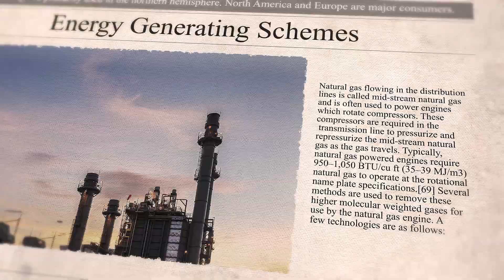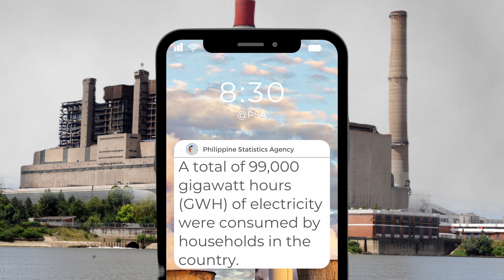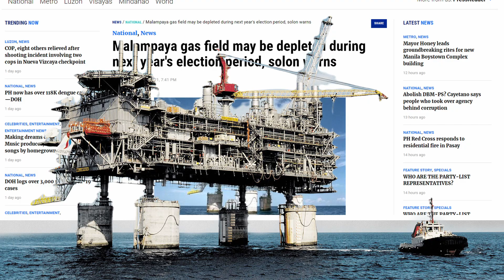The Philippines Natural Gas Potential, Explained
Natural gas is expected to revolutionize the Philippines energy industry.

Produced by: Behind Asia Team